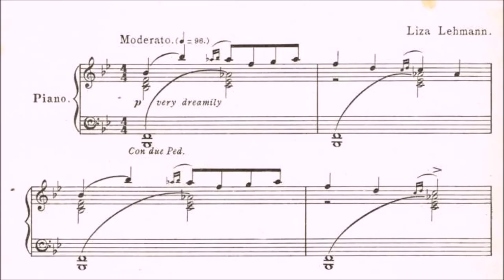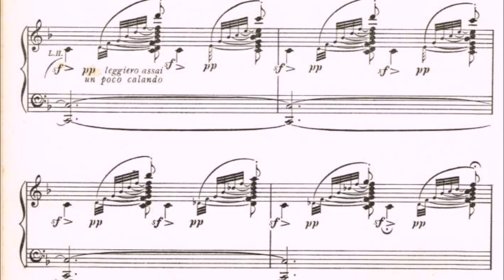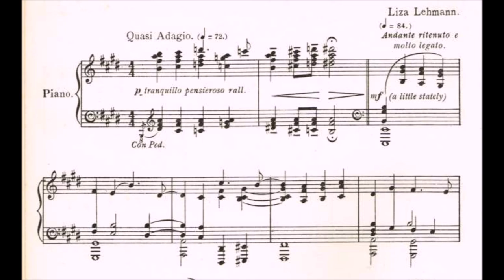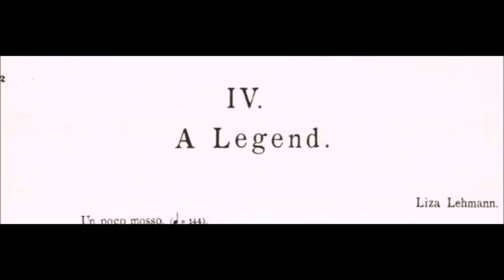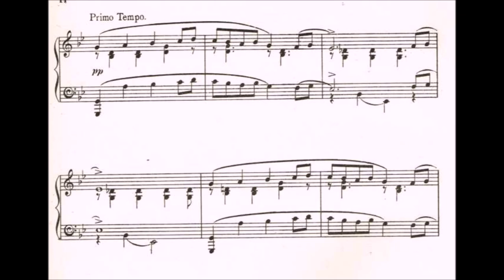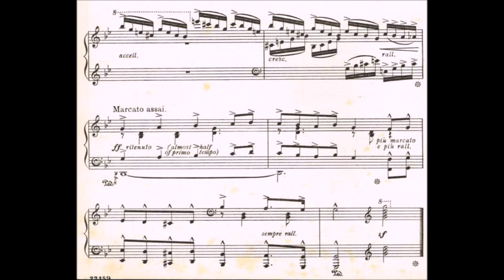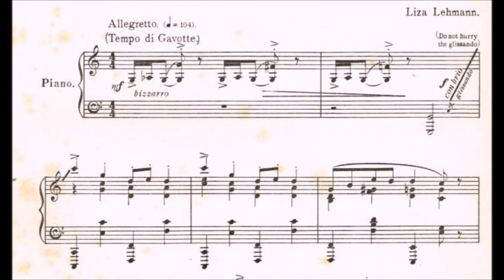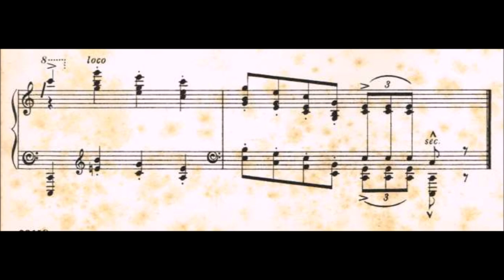Liza Lehmann - Cobweb Castle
Cobweb Castle seems to be an imaginary place as I can't find it on Google Maps. This is a set of 6 fantastic pieces. There are funny, solemn, convenient moments in these pieces. I have to say that I did not want to upload the last piece (too difficult, not convinced) but I just had the feeling now I have to and because of it being so late the performance is a bit boring because I am so tired right now. And looking at her life,

Liza Lehmann (11 July 1862 – 19 September 1918) was an English operatic soprano and composer who made her singing debut in 1885 in London and pursued a concert career for nearly a decade. In 1894, she married and left the stage. She then concentrated on composing music, becoming known for song cycles, art songs, parlour songs and children's songs. She also composed several pieces for the stage and wrote a textbook on singing. In 1910, she toured the United States, where she accompanied her own songs in recitals. She was the first president of the Society of Women Musicians and became a professor of singing at the Guildhall School of Music in 1913.

Her father was the German painter Rudolf Lehmann, and her mother was Amelia (A.L.) Chambers, a music teacher, composer and arranger. Lehmann "grew up in an intellectual and artistic atmosphere"  and lived in Germany, France and Italy in her early years.

After her performing career ended in 1894, Lehmann concentrated on composing music for the rest of her life. She completed one of her best known works two years later, in 1896, the song cycle for four voices and piano titled In a Persian Garden, settings of selected quatrains from Edward FitzGerald's version of the Rubāiyāt of Omar Khayyām. She composed many more song cycles including The Daisy Chain and an In Memoriam based on Alfred Lord Tennyson's love poem. She also became known for her art songs, parlour songs and other works in the following years. She wrote many children's songs, ranging from the sweet and trivial "There are fairies at the bottom of our garden" to the melodically and harmonically passionate "Stars" in The Daisy-Chain. Her tenor song "Ah, moon of my delight" from In a Persian Garden has been recorded through the years by tenors such as John McCormack, Jan Peerce, Mario Lanza, Robert White, and Webster Booth. Fly Away Ladybird features such a song for example.
Although her pieces were inventive, they are now often overlooked and disregarded.